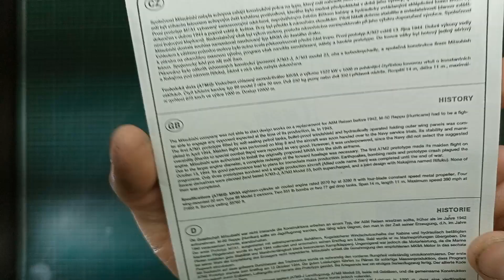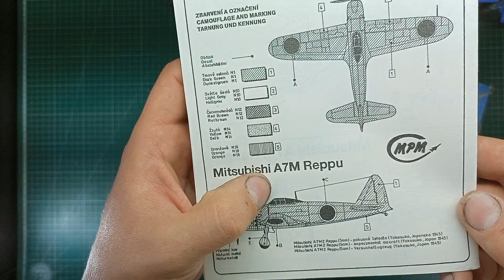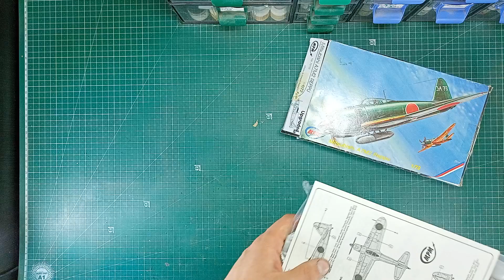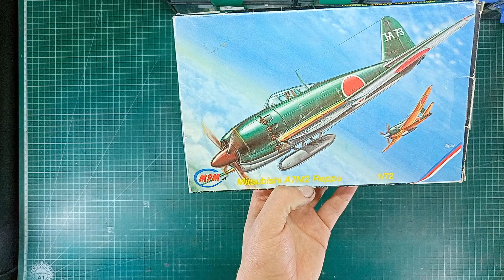Модель с барахолки - Mitsubishi A7M2 Reppu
Обзор не комплектной модели  японского самолета Mitsubishi A7M2 Reppu в масштабе 1:72 от MPM